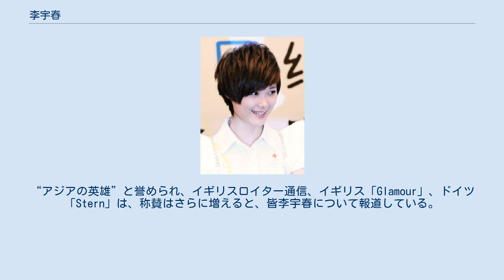李宇春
李 宇春（リー・ユーチュン、クリス・リー、1984年3月10日 - ）は、中国の女性ポップス歌手、女優。
本名同じ。
英語表記は「Yuchun Li」「Chris Lee」。
標準語発音リー・イューチョン。
広東語発音レイ・ユーチョン。
 四川省成都市出身。
漢族、A型、身長175cm、体重50kg。
2006年7月四川音楽学院卒業。
現在、中国で最も人気な女性ポップス歌手のひとりとして活動中。
 愛称は「春春」、「小宇」や「会長」など。
彼女のファンたちは「玉米」（イューミー）と呼ばれている。
 2005年8月、湖南衛星テレビの歌番組超級女声（スーパーガールズ）で、全国の人気を集めて優勝。
全国の視聴者の3,528,308票（携帯電話からの有償投票）を獲得し、一夜にして中国トップアイドルの座についた。
フォーブス2005年中国著名人ランキングでは4位に選ばれている。
 李宇春は一般投票で選ばれるアイドルとして中国で首位を走り、2005年 “超級女声”（スーパーガール）の音楽試合グランプリ優勝戦時、全国の3億5千万の視聴者の投票を獲得した。
中国で最も社会への影響力があり、伝奇性のある女性歌手として、国内外の広範囲のメディアの注意を引き、2度『タイムズ』に載っている。
“アジアの英雄”と誉められ、イギリスロイター通信、イギリス「Glamour」、ドイツ「Stern」は、称賛はさらに増えると、皆李宇春について報道している。